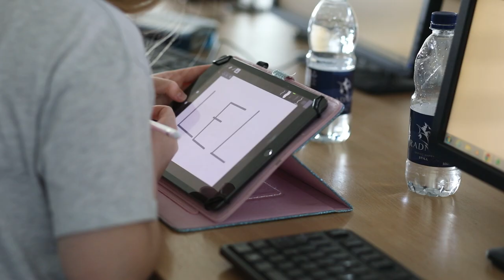Formby High School Transition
As we launch our Transition programme for 2022, we felt it only right to look back on our activities last year and share the memories and experiences of our amazing new starters at Summer School and Open Evening 2021.

Prospective families can find our all about our comprehensive transition work by checking our